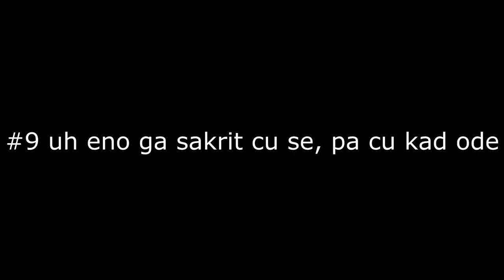Nemanja "NoA" Maric busted with wh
WH-LIKE
ČIST-DISLIKE